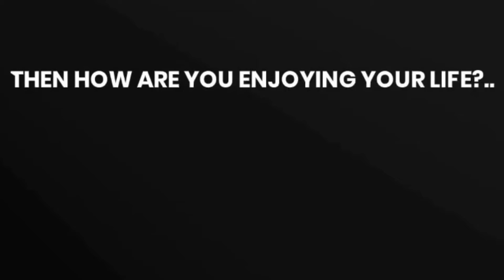I enjoy my life like this😍😎🥰